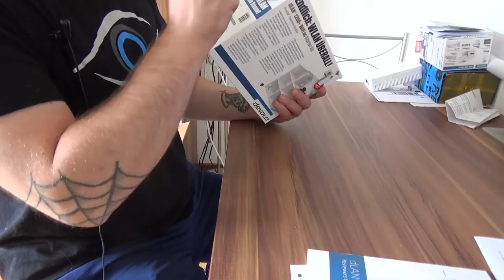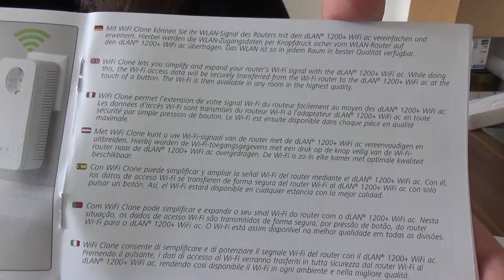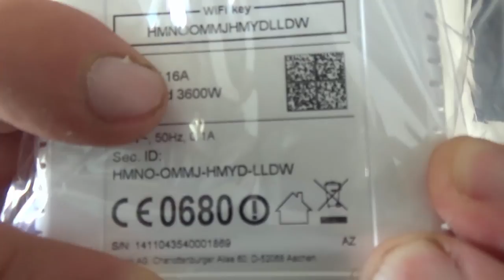Unboxing - Devolo dLAN 1200+ WiFi ac Starter Kit Powerline